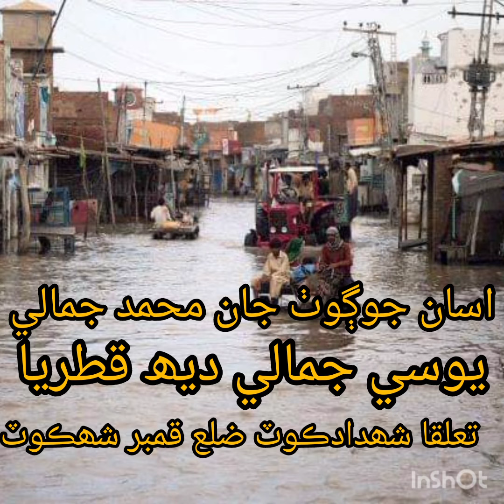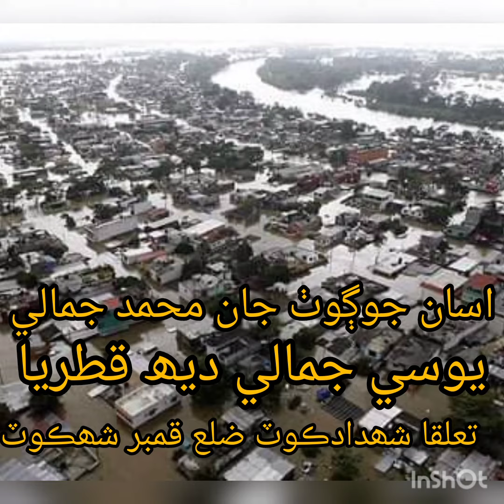Muharam Ali jamali from city shahdadkot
Village jan muhammed jamali flood 17/9/2022